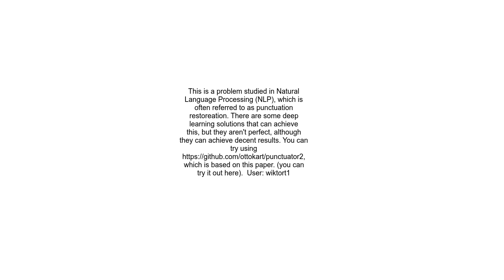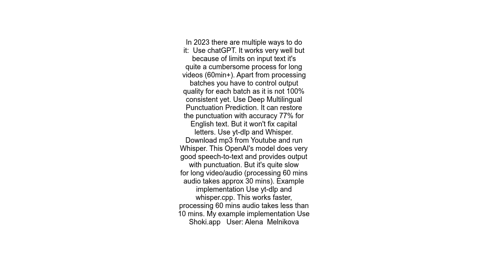How to punctuate youtube transcripts